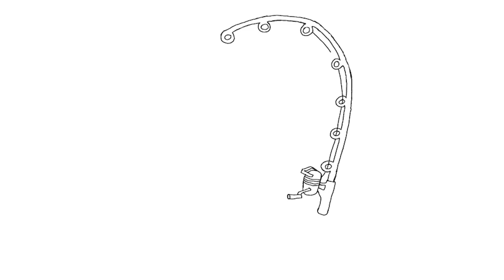Wade Fishing In Fort Pierce ( Trout VS Pompano Catch Clean Cook )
Hey guys, today Me and Dan went on a quick trout tare wade fishing in Fort Pierce, hope you guys enjoy!

The exact glasses I'm wearing in this video (request the glass lens for the blue tint)

(LIMITED TIME ONLY) Code Currently Not Available.